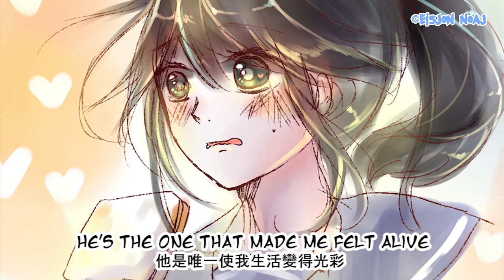Yandere Simulator : Yandere-chan( Childhood ) Fanart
Apologies for the sound quality.
Hey!! This is just a FanArt!! Just for fun ^^.
YOU'RE NOT ALLOW TO REUPLOAD/EDIT /REPOST/ DUB/MY VID TO YOUR YOUTUBE CHANNEL/ OTHERS VIDEO CHANNEL. THANK YOU

IF YOU SHARE THIS VID YOU SHOULD LINK IT TO MY YOUTUBE CHANNEL.

The characters belong to YandereDev.

Thank you to the sweet translator for helping me translate the video.Thanks so much for all of your work on this!